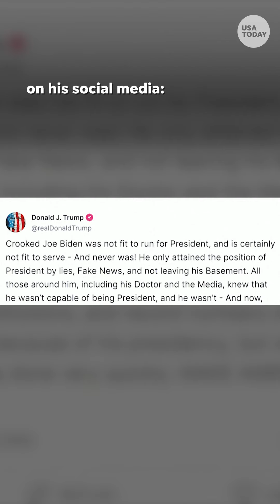Trump takes to social media after Biden drops out of race | USA TODAY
Former President Donald Trump posted a reaction to President Joe Biden leaving the presidential race on Truth Social.